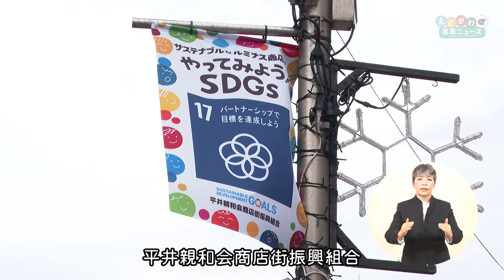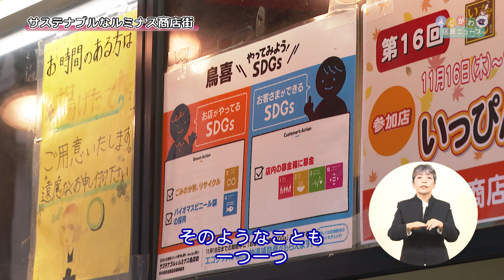【Everyone's SDGs】平井親和会商店街振興組合の取り組み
地域に根ざした、さまざまな取り組みを行っている平井親和会商店街振興組合。
今回は、理事長の濱田さんにＳＤＧｓの取り組みについて伺いました。